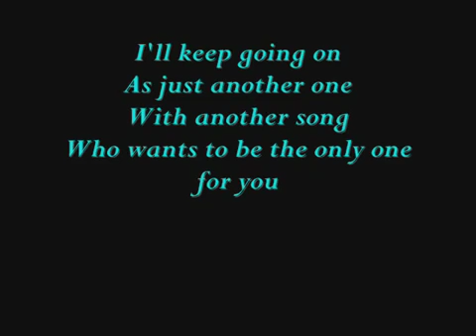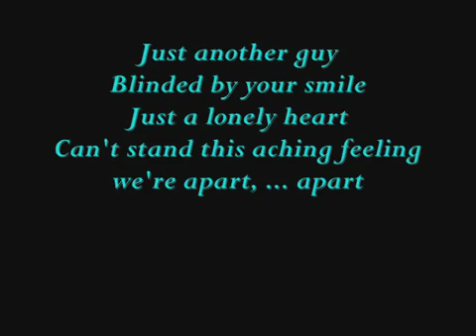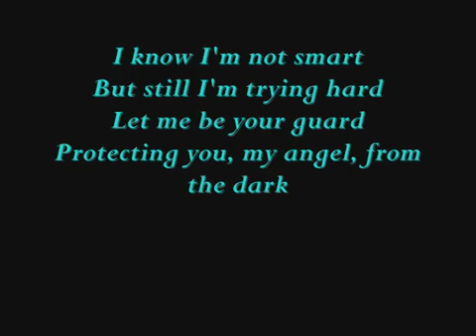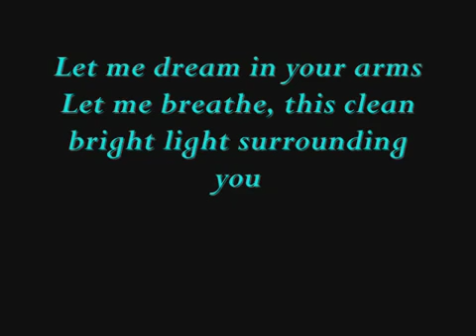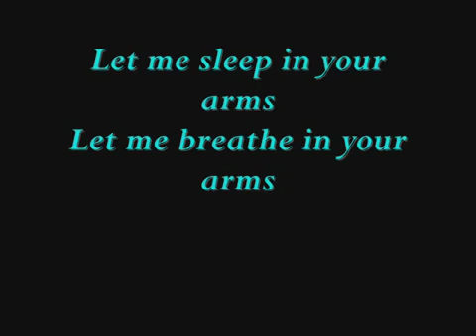Stanfour feat Jill - Let me sleep in your arms x33.mp4